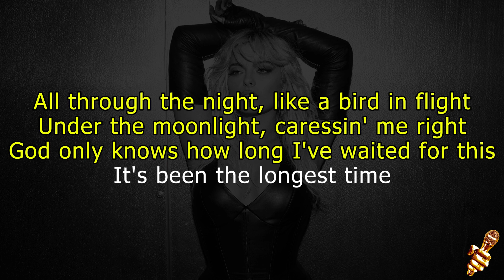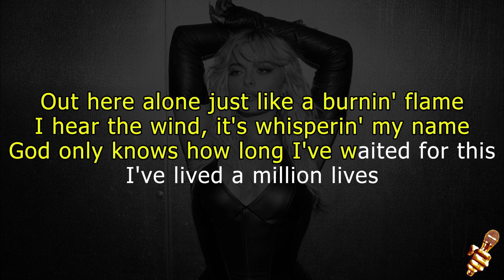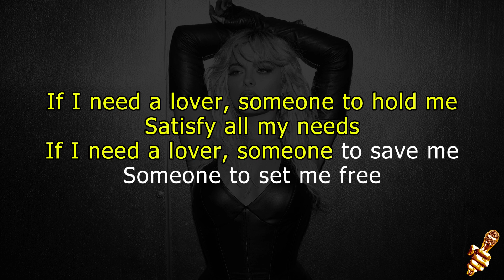Bebe Rexha - Call On Me (Karaoke Version)